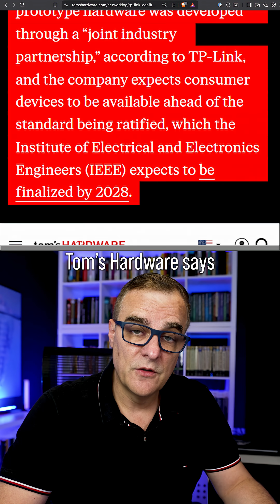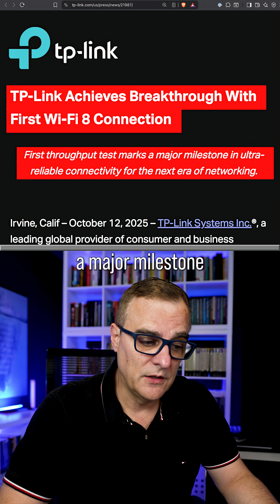Wi-Fi 8 already being tested?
TP-Link has just achieved the first successful Wi-Fi 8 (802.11bn) connection, years before the standard’s official release.

In this video, we break down what Wi-Fi 8 promises—faster speeds, ultra-low latency, and seamless roaming—and why early adoption could be risky.
We’ll also explore when Wi-Fi 8 might become mainstream, what experts at The Verge and Tom’s Hardware are saying, and whether you should upgrade or wait.